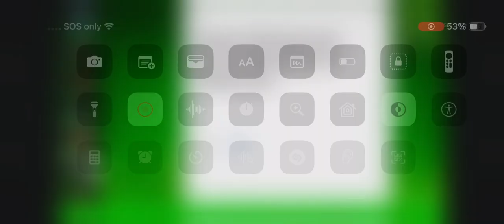⁠@TYTMTVsLivestream Says My Name For The First Time!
Credits To @TYTMTV!